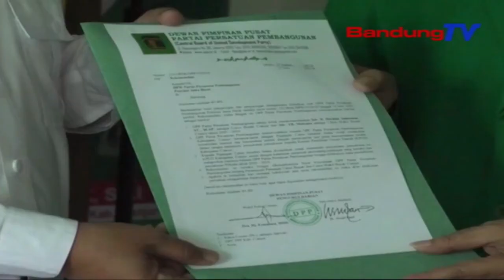PPP Ngarojong Herman-Tb Mulyana Jadi Calon Bupati | TP | BANDUNGTV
TP | BANDUNGTV | ELBY NOPITRI | Partai Persatuan Pembangunan Resmi Ngarojong Pasangan Herman Suherman  Tb Mulyana Syahrudin, Dina Pilkada Bupati Tur Wakil Bupati Cianjur Taun Dua Rebu Dua Puluh. Pangrojong Sacara Resmi Medal Satutas Eta Pasangan, Nampa Surat Rekomendasi Salaku Bakal Pasangan Calon Bupati Jeung Wakil Bupati Cianjur.